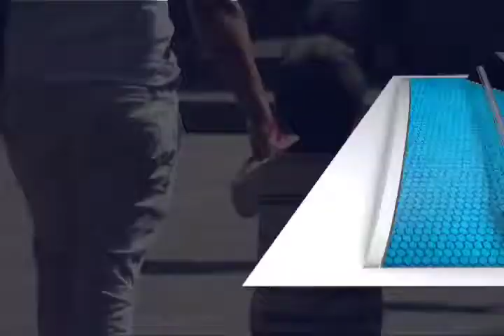Aseguran que lo importante es el cariño para este Día del padre